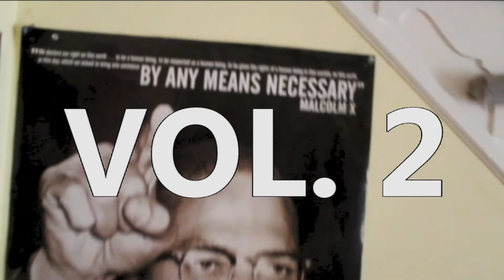Dj Blaak Tha Ninth Man - Life and B9 VOL. 2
Vol 2 of an intimate interview with Dj Blaak Tha Ninth Man live from the Ville with Soul in Philadelphia, Pa edited and shot by the working minds of Heart from Nubia (Chicago)

check out the on going mix session Straight From The Ville a Live Radio Show

People need to understand that djing is an art,making beats is an art,singing,rhyming,song writing and arranging is an art,b boying is an art,graf writing is an art..the problem is .. EVERYONE IS NOT AN ARTIST!!

Founder of SOULVILLE Inc.(producer,dj,arranger,digger,spokesman,choreographer,comic relief,resident P.I.D.A.,sample guru..librarian of breaks,Tha Dalai Lama of Dope Music...in other words I'm ONE OF THE CHOSEN KEY HOLDERS OF SOUL..Ya Dig! OH YEAH...YA FAVORITE HATER!! I'VE BEEN COLLECTING RECORDS SINCE THE AGE OF 5,DJING FOR 31 YRS(FIRST PAYING GIG 1979..THIRD GRADE DANCE),AND MAKING MUSIC SINCE 1986. CO-FOUNDER OF Tha BEATMIFFZ AKA THA DIRTY SMITTY COMMITTEE.